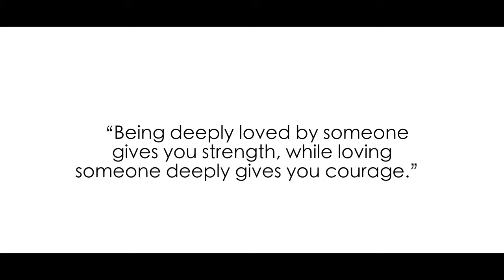Wedding of Louise and Gary (Highlight Video)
Love recognises no barriers, it jumps hurdles, leaps fences, penetrates walls to arrive at its destination, full of hope.